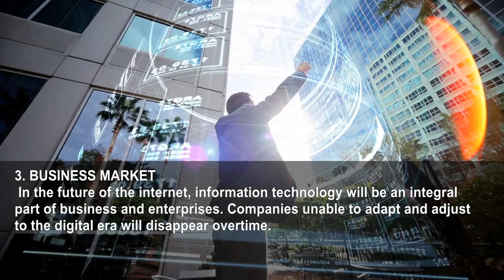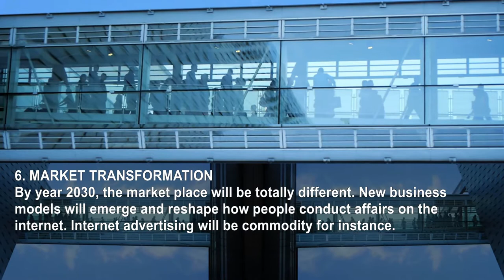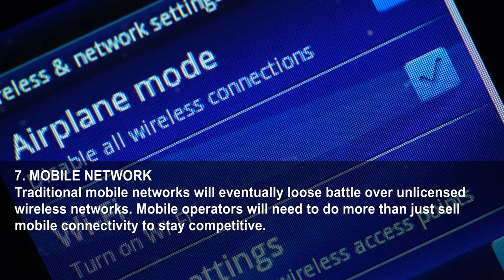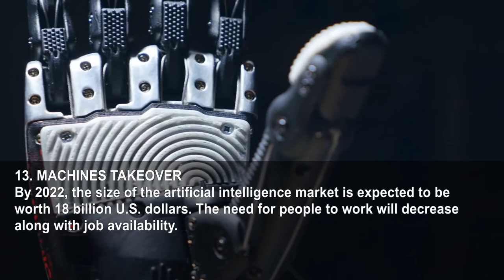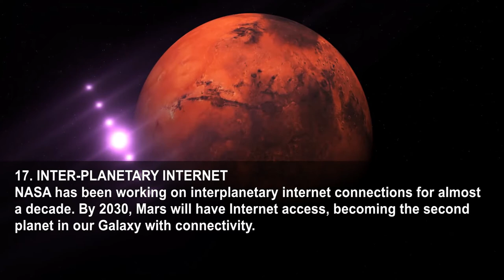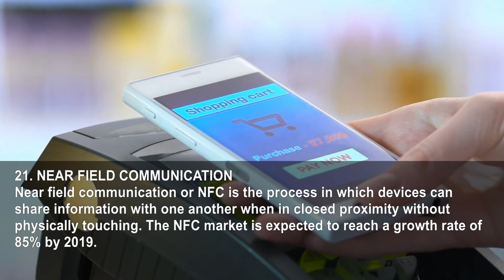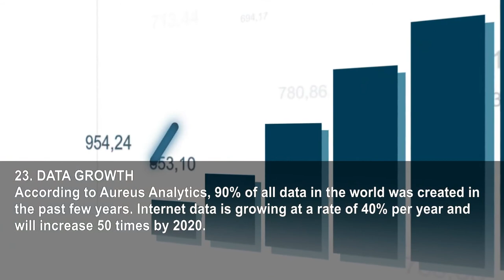24 Predictions For The Future Of The Web That Will Amaze You